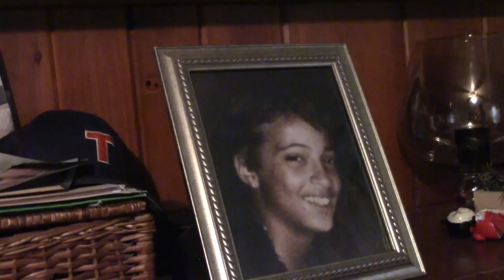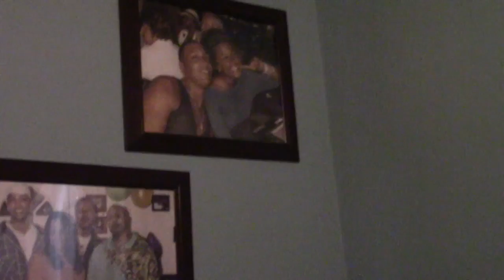The Buzz, episode 8. Relaying on Faith for the days Ahead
Faith Barros Goodine shares the secret behind her unconditional faith and love to God. It is after all her faith that has hold her hand through the darkness moments of her life.